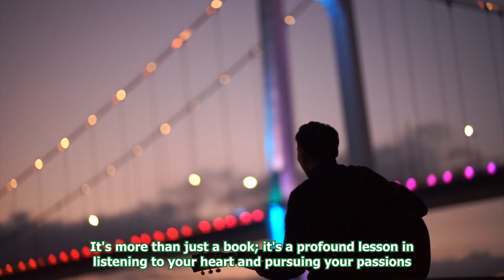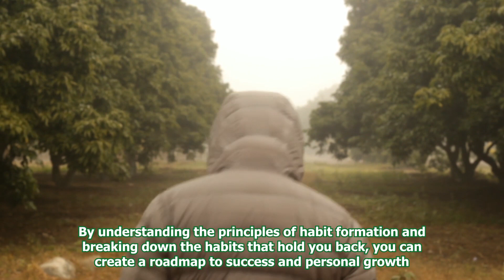TOP 3 Life Changing Books To Read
📚 Welcome to a transformative literary journey! In this video, we unveil the top 3 life-changing books that have the power to reshape your perspective and elevate your life. From discovering your personal legend to finding meaning in the darkest of times and mastering the art of habits, these books offer invaluable insights and inspiration.

Join us as we delve into the worlds of 'The Alchemist' by Paulo Coelho, 'Man's Search for Meaning' by Viktor E. Frankl, and 'Atomic Habits' by James Clear. Each book holds the potential to guide you on a path of growth, purpose, and success. Grab a cup of tea, cozy up, and let's explore these extraordinary narratives that could unlock the doors to a better you. 🌟

life changing books to read in 2021, book recommendations, best books, best books to read, personal development, book review, top books about life, books every student should read, 5 books you must read for success, 5 books you should read for success, self improvement, valuable books, 6 books that changed my life, top life changing books, best books for personal growth, transforming books to read, books that will change your life, books for mindset transformation